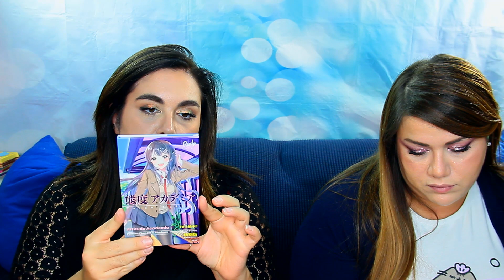Aggiornamento videov tag - le nostre palette intonse 😅🤭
oggi l'aggiornamento di un video tag realizzato un po' di tempo fa, saremmo state brave o meno?

Buona visione
Le Martino's